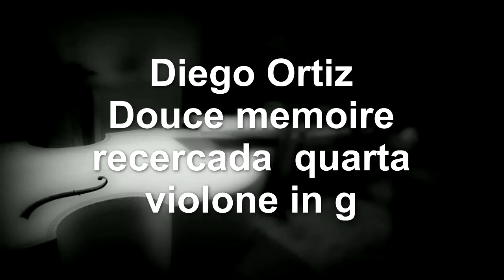Douce Memoire - recercada quarta by Diego Ortiz on violone in g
Recercada on this chanson by Pierre Sandrin (about 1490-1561) in the trattado de glossasa by Diego Ortiz

ernst stolz